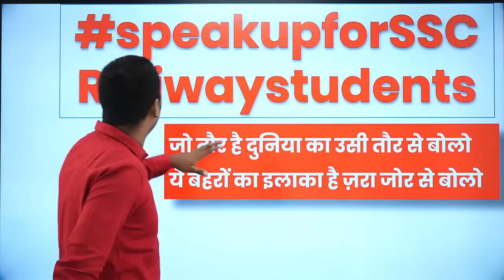बोल रे साथी हल्ला बोल